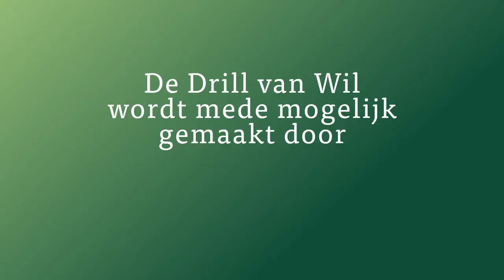De Drill van Wil - #6 - de beste tips van Wil Besseling voor de Big Green Egg Birdieranking!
Een nieuwe Drill van Wil 🤩
Mike stelde de vraag; “Hoe kan ik beter balcontact met mijn sandwedge maken?” Wil Besseling legt in deze video uit hoe hij dit traint. En hij kan het weten als kersverse Major deelnemer 😎
Gebruik jij de tips van Wil voor het verbeteren van jouw plek in de birdieranking?